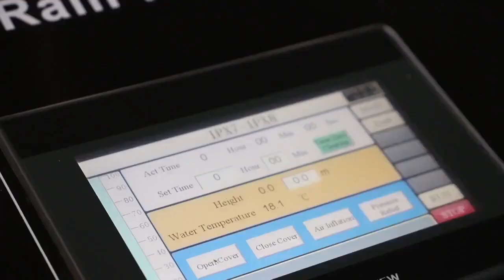[Russian]Иммерсионный цилиндр камеры водяного распыления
Skype: Serena_lib
Иммерсионный цилиндр камеры водяного распыления

Модель R78-600
Внутренний размер (мм) Диаметр 600 мм * Высота 1500 мм
Габаритные размеры (мм) Диаметр 800 мм * Высота 1800 мм
Давление 50м глубина воды давление
Открытый режим Пневматическая крышка
Материал стальной лист А3, толщина стенки 15 мм
Контроллер Программируемый цветной дисплей с сенсорным экраном
Система водоснабжения Накопительный резервуар для воды, Автоматическое водоснабжение
Мощность AC380V 50 Гц